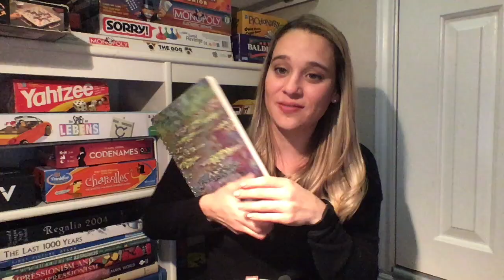7 Tools You Need to Learn to Code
If you're new to coding, developing, software engineering, programming, then here are the seven tools I think are necessary and highly helpful when learning to code.